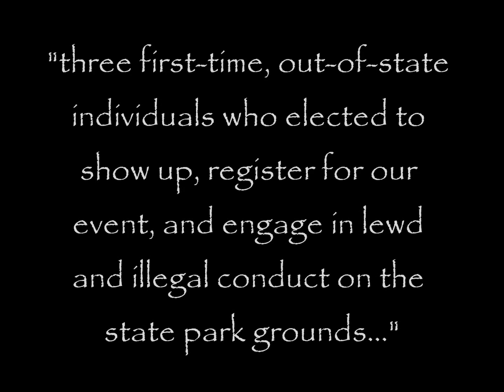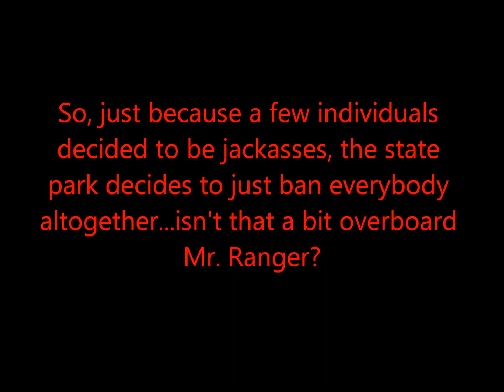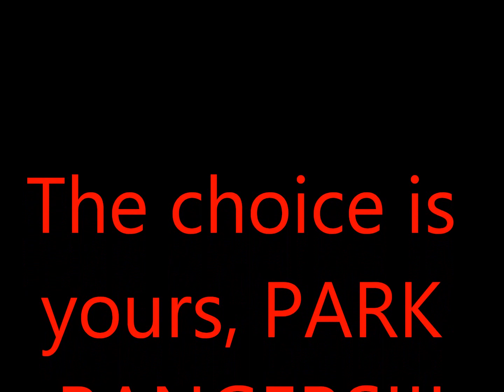A response to the State Park Ban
REMOVE THE DAMN BAN PARK RANGERS!!!